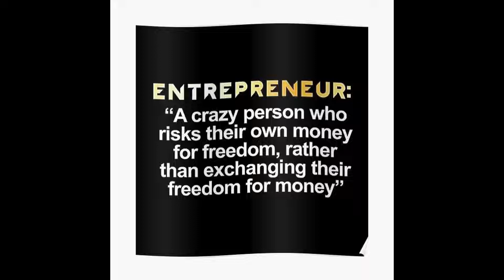Entrepreneur Chat with Nephille Stekkel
In deze video praat ik met Nephille Stekkel, een echte entrepreneur voor wie ik bewondering heb. Nephille heeft van zijn passie zijn business gemaakt in een land waarvan men zegt: "hier kan je niet van leven"

Ik ben een Make Money Onliner en ik test verschillende Online Geld verdien modellen vanuit Suriname. Zowel actief als passief.
Er zijn verschillende opties. Het makkelijkste waar je mee kan beginnen is investeren.

Heb je een groter budget en wil je een Onliner Marketer worden?